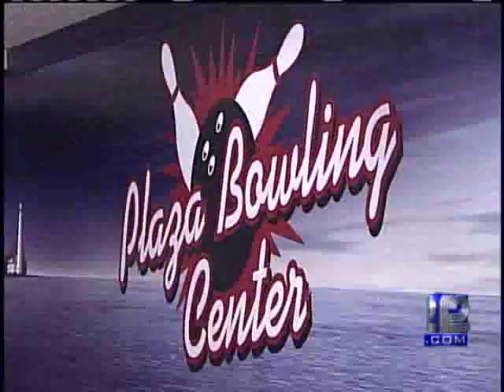Dec. 22: Tuesday's Child Says He's a Chitter Chatter